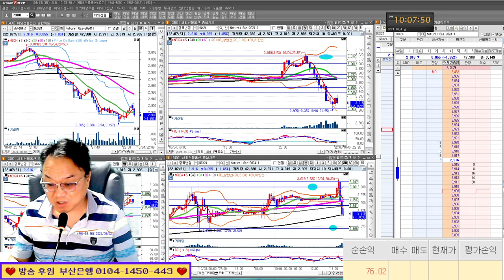지지와 저항/실전투자대회 입상자 닥터케이 24/10/04